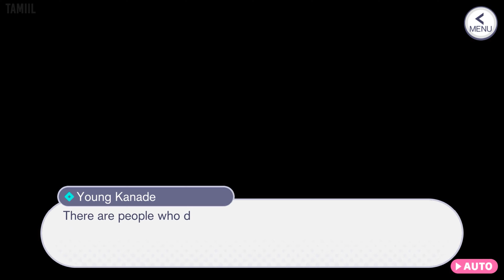HATSUNE MIKU: COLORFUL STAGE! [Project SEKAI] - Nightcord at 25:00 part 4 (No Commentary)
This is a game movie of HATSUNE MIKU: COLORFUL STAGE! [Project SEKAI] - Nightcord at 25:00 with no commentary. You get all the story related cutscenes and gameplay so you won't miss out on anything. Gameplay that doesn't add anything interesting or is unrelated to the narrative is edited out to keep the story moving.

HATSUNE MIKU: COLORFUL STAGE! [Project SEKAI] summary (source - Metacritic):

Join Hatsune Miku in her latest mobile rhythm game and discover a rich cast of characters overcoming their struggles through the power of music.

The best Music Game experience at your fingertips with the latest Hatsune Miku adventure!

Tap to the rhythm of popular songs and collect character cards to customise your own band!

Find your true feelings! A mysterious song named "Untitled" with no melody or lyrics is passed around amongst the youth in Shibuya, Tokyo. This song unlocks access to "SEKAI" a strange place that allows everyone to discover their true emotions and their own song.

Capture details:
Platform: Mobile emulator